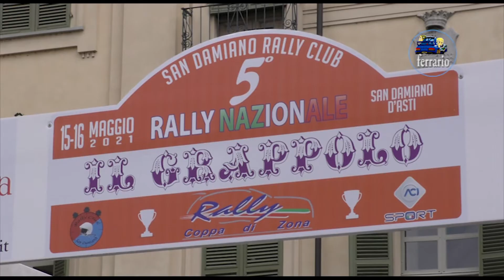CLIP 5° Rally Il Grappolo 2021 CAROSSO-CALLERI by Ferrario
I migliori passaggi esterni dell'equipaggio CAROSSO-CALLERI su VW Polo R5 durante il 5° Rally Il Grappolo 2021  .